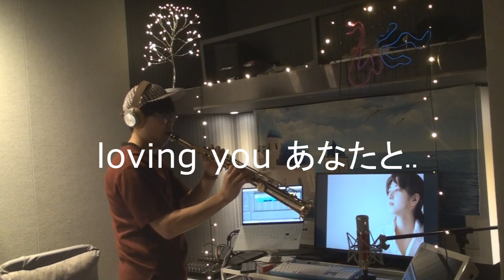소녀시절로 돌아간 것처럼(少女の頃に戻ったみたいに) ZARD 색소폰(saxophone) 버전 by Glenn Kim(글렌킴)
In Memory of ZARD
少女の頃に戻ったみたいに(소녀시절로 돌아간 것처럼)
Soprano Saxophone by Glenn Kim

소녀 시절로 되돌아간 것 처럼
(少女の頃に戾ったみたいに)
노래 : ZARD

繰り返し見る夢に
쿠리카에시미루유메니
되풀이하여 꾸는 꿈에서

目が覺めてみると
메가사메테미루토
잠이 깨어 보면

胸の動悸[どうき]が 早いことに氣づむく
무네노도으키가 하야이코토니키즈무쿠
가슴 두근거림이 빨라짐을 느끼네

いつも白線 踏みはずして
이쯔모하쿠센후미하즈시테
언제나 흰 선 잘못 밟으며

走る私がいる
하시루와타시가이루
달리는 내가 있네

何故？ 理由もないのに
나제? 와케모나이노니
왜지? 이유도 없건만

聲を上げて泣きたくなる..
코에오아게테나키타쿠나루..
소리 높여 울고 싶어지는 건..

幼い少女の頃に戾ったみたいに
오사나이쇼오죠노코로니모톳타미타이니
어린 소녀 시절로 되돌아간 것처럼

やさしく髮を撫でてくれる
야사시쿠카미오나데테쿠레루
부드럽게 머리결을 쓰다듬어 주네

そんな溫かい手を いつも待っていた
손 나아타타카이테오 이쯔모맛테이타
그런 따스한 손을 언제나 기다렸었어

あなただけは 私を
아나타다케와 와타시오
그대만은 나를

やさしい人にしてくれる
야사시이히토니시테쿠레루
부드러운 사람으로 만들어 주네

とても大好きよ とても大好きよ
토테모다이스키요 토테모다이스키요
너무 좋아해요 너무 너무 좋아해요

どんなに情熱かたむけても
돈 나니죠으네쯔카타무케테모
아무리 정열 쏟아봐도

わかりあえない 人もいる
와카리아에나이 히토모이루
서로 알 수 없는 사람도 있어

そんな日は 心が 曇ってしまうわ
손 나히와 코코로가 쿠못테시마으와
그런 날은 마음이 우울해져요

戀は規則正しいリズムを刻まない
코이와키소쿠타다시이리즈무오키자마나이
사랑은 규칙바른 리듬을 새기진 않아

心地良[ここちよ]いソファ－で
코코찌요이소파아데
기분좋은 소파에서

また 眠ってしまった
마타데뭇테시맛타
다시 참들고 말았네

懷かしい少女の頃に戾ったみたいに
나쯔카시이쇼오죠노코로니못토타미타이니
그리운 소녀시절로 되돌아간 것처럼

다정스럽게 머리를 쓰다듬어 주네

그대만은 나를

そっと包みこんでくれる
솟 토츠즈미콘데쿠레루
살며시 감싸안아 주었어요

とても愛してる とても愛してる
토테모아이시테루 토테모아이시테루
너무 사랑해요 너무도 사랑해요

그대만을 나를

とても愛してる 赤いハ－トで
토테모아이시테루 아카이하토데
너무 사랑해요 붉은 마음으로

lovin you あなたと···
lovin you 아나타토...
그대와 사랑하며...